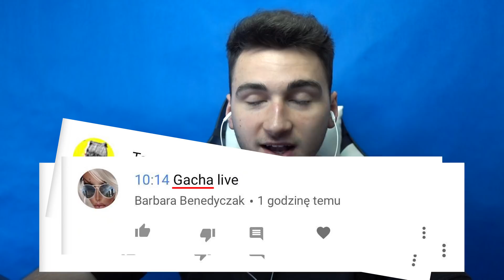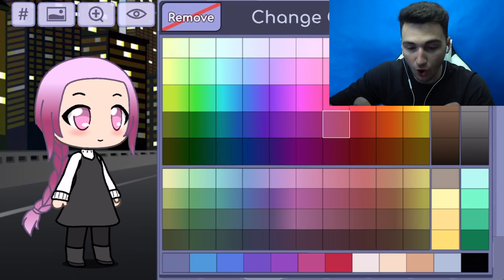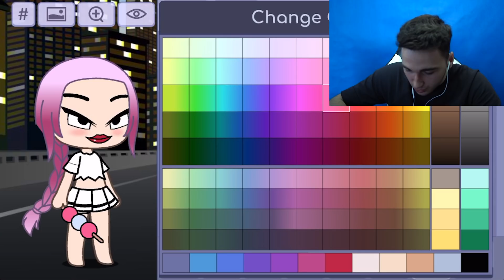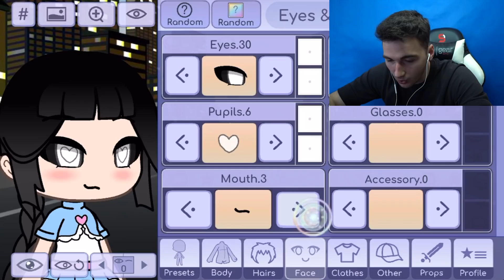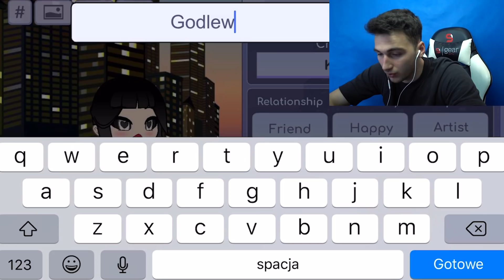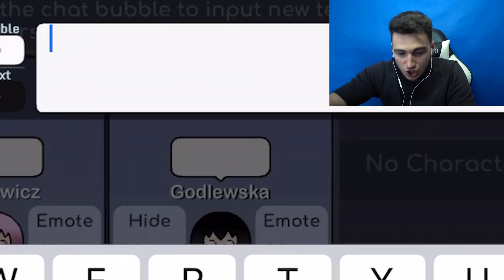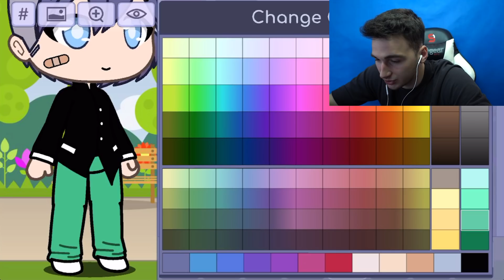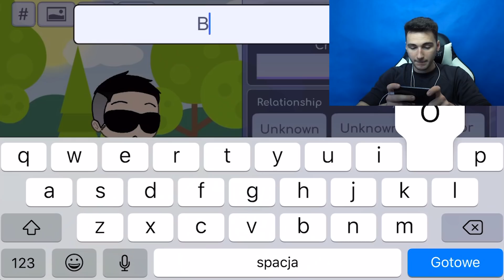LINKIEWICZ vs GODLEWSKA w GACHA LIFE! 😱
W tym odcinku Rembol na prośbę swoich widzów, zabiera się za grę "Gacha Life"! Tworzy tam scenkę ze znanej konferencji Fame MMA - Linkiewicz vs Godlewska! Miłego oglądania :)